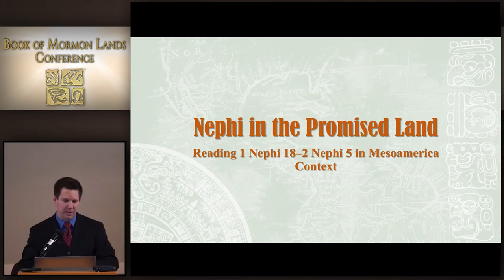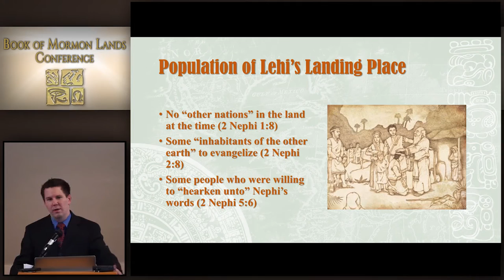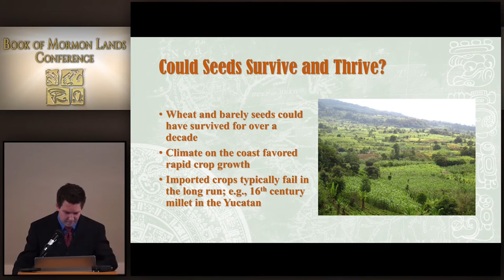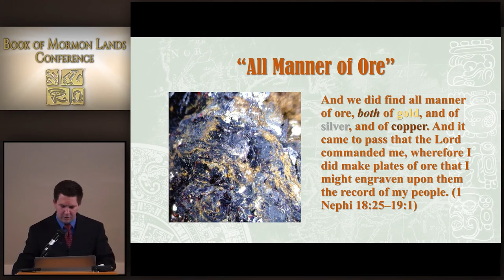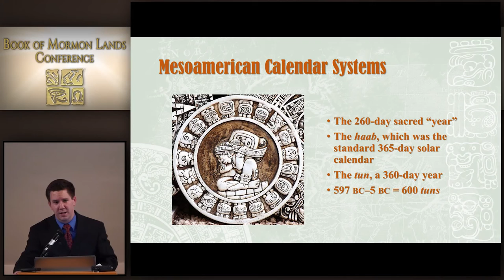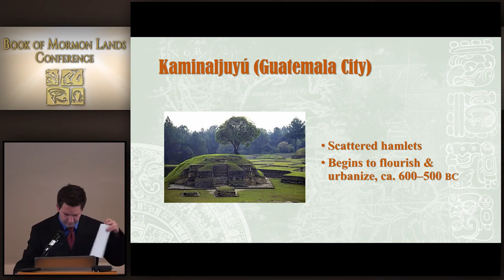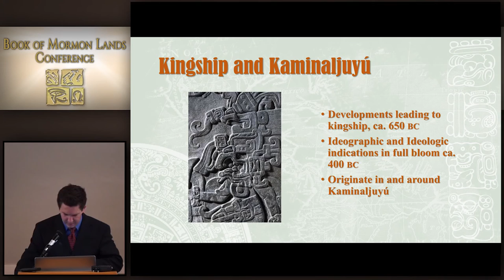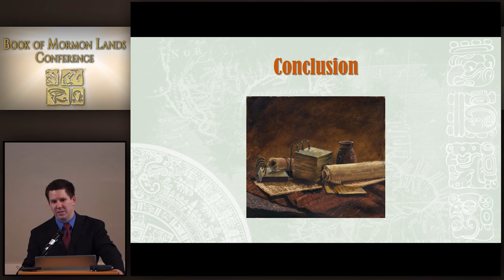Nephi in the Promised Land -- BOM Lands Conference -- Neal Rappleye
When we think of Nephi, our minds instantly go to Jerusalem, Arabia, and the Old World. But by the time Nephi wrote his small plates account, he had lived in the promised land longer than he had lived back “home.” He gives a brief history of events in the promised land after their arrival and leading up to the division of Nephites and Lamanites. When read within a Mesoamerican historical, geographical, and cultural backdrop, several of the details in this brief history are illuminated.

Neal Rappleye is actively researching the historical, cultural, and geographical background to the Book of Mormon in both the Old and New World. His work has been published by Interpreter, FairMormon, and the Book of Mormon Archaelogical Forum. He is currently a Research Project Manager for Book of Mormon Central.